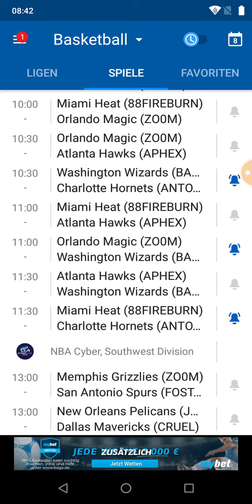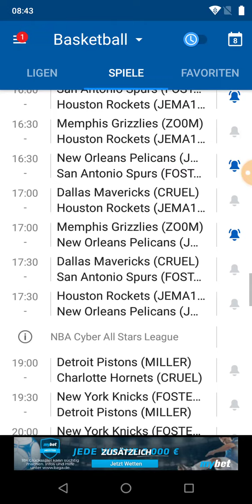Wer heute alles Spielt